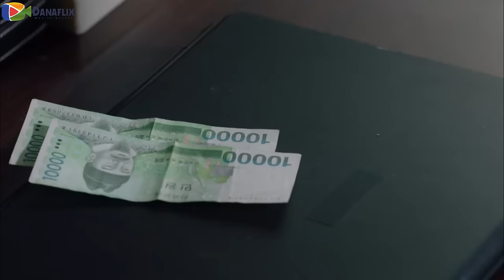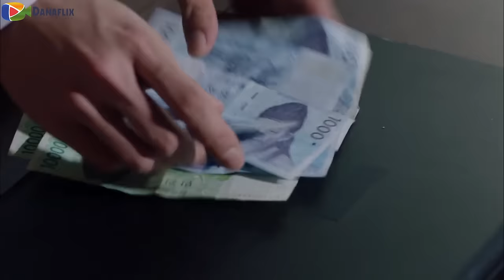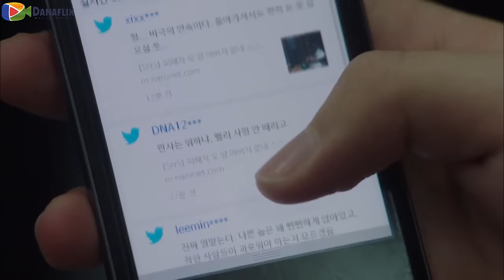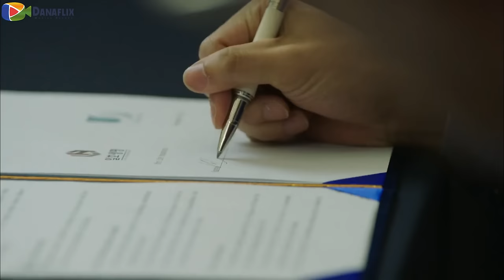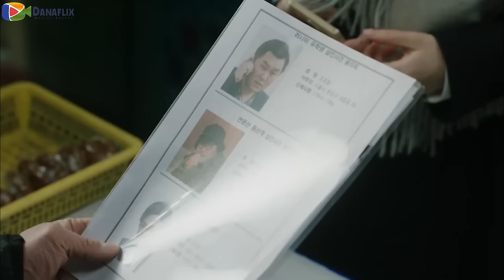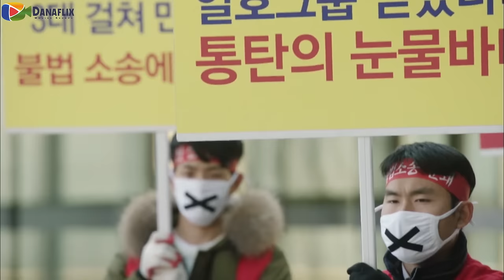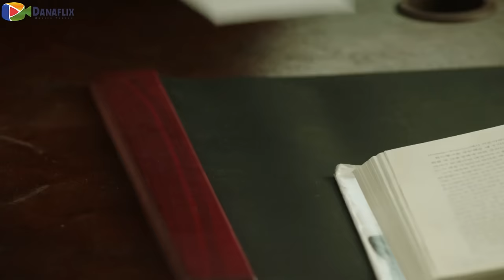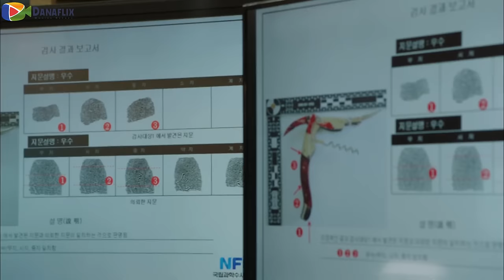👈حقيقة61 شخص بس عندهم قدرته النادرةلكن💔من محامي عبقري لكابوس🔴 ملخص مسلسل كوري جديد جريمة انتقام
ملخص مسلسل كوري جديد
مسلسل تذكر حرب الابن | مسلسل remember war of the son
تقدروا تسموها قدرة أو حالة خاصة نادرة تسمى Hyperthymesia والحالة دي حقيقية وموجودة عند قلة من الناس اللي منهم بطل قصتنا واللي بتخليه يتذكر كل يوم تقريباً بكل تفاصيله وحتى لو كان من سنوات طويلة من طفولته ولغاية يومنا دا
 وعشان يثبت براءة ابوه بيبقى جين محامي. ولما كان بيكافح عشان يخرّج ابوه من السجن، بيحصل معاه اللي مكانش بالحسبان وبتنقلب النعمة اللي وهبها ربنا ليه لنقمة هينسى بيها كل حياته
ازاي وايه اللي حصل؟! دا اللي هنعرفوا مع الملخص الكامل للمسلسل الكوري
Remember War of the Son
او تذكر حرب الإبن

ملخصات افلام دانافلكس
مستوحى من احداث حقيقيه, قصه حقيقيه, قصة حقيقية,